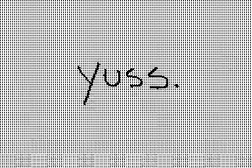DUBSTEP Amv / Flipnote Hatena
My 2 wolves
Black wolf ( Cyclone ) me
Red wolf ( Raziel ) Roy